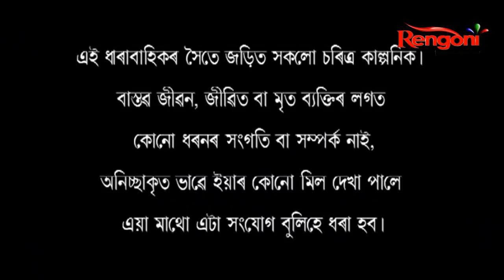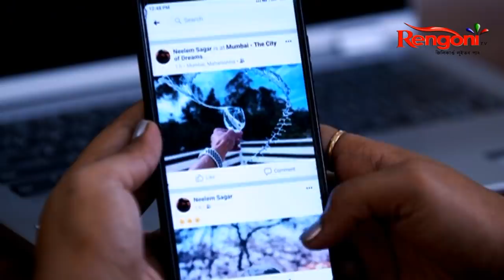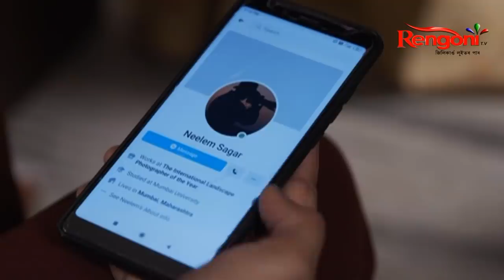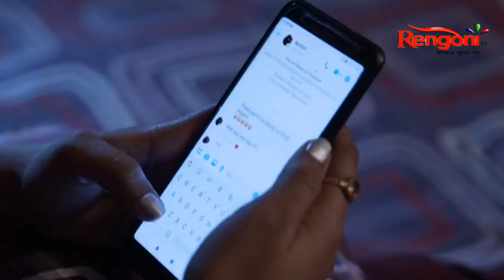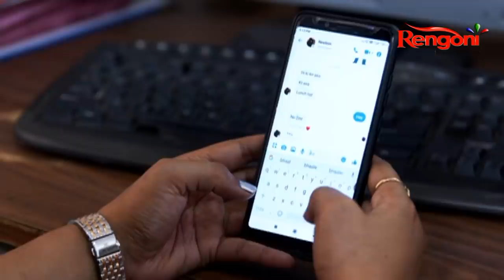Aparadh Anuxandhan || Ep -24 ||23.10.2021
Every episodes will contain different crime stories